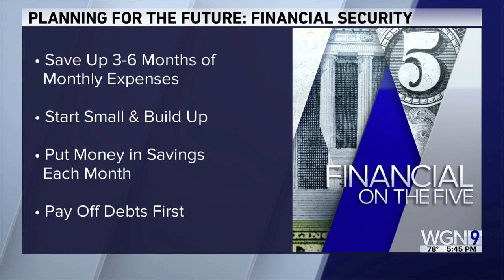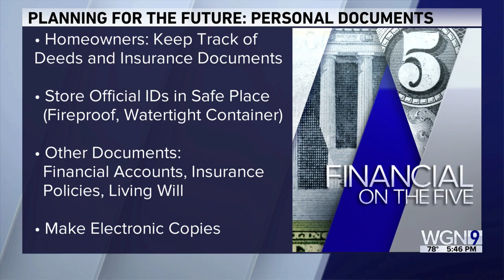Steve Lewit Live on WGN 9 News – Preparing for the Unexpected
Planning ahead for the unexpected is always important to do, but perhaps one of the most important areas of your life that you can plan for is your finances. WGN 9 News asked SGL President Steve Lewit to weigh in on this topic and share his tips to prepare for your future.